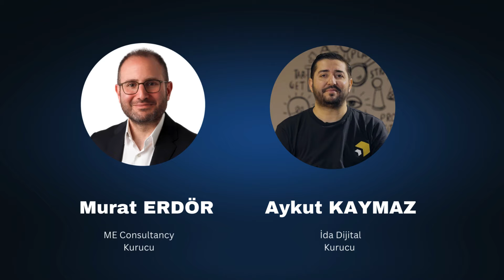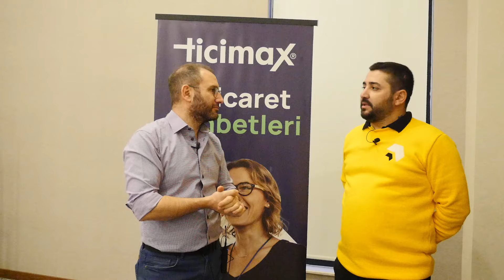Her İşi Uzmanı Yapmalı - Aykut Kaymaz (İda Dijital)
Adana'da düzenlediğimiz E-Ticaret Sohbetleri Anadolu adlı program öncesinde İda Dijital Kurucusu Aykut Kaymaz ile yaptığımız röportaja buradan bakabilirsiniz.